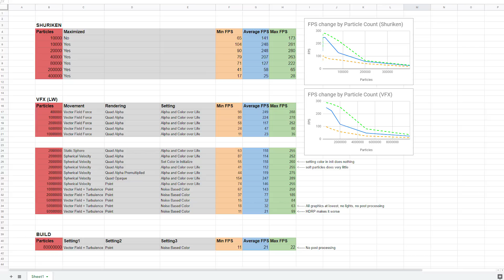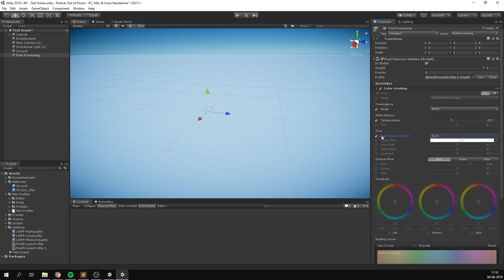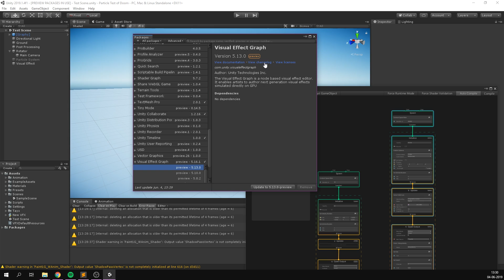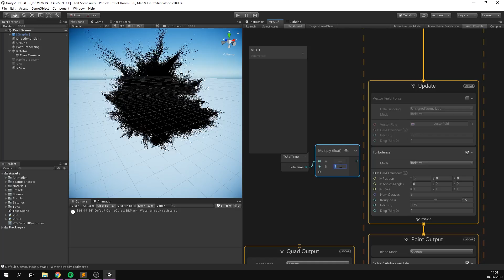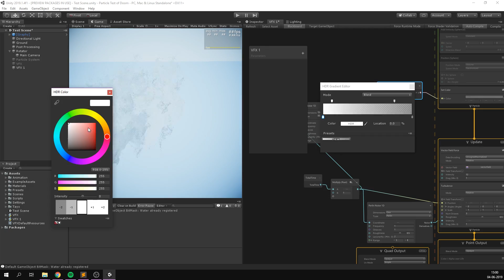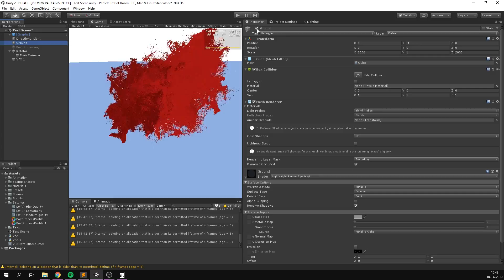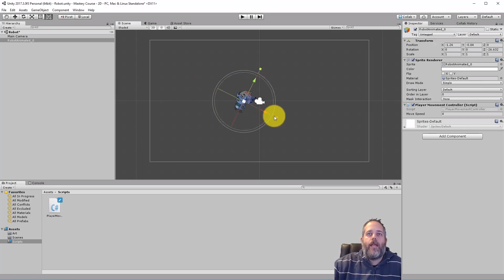HOW MANY PARTICLES CAN UNITY HANDLE?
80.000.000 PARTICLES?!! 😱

Jason no longer offers the course mentioned in the video.

👕 Get the limited edition Crunch Time! T-shirt